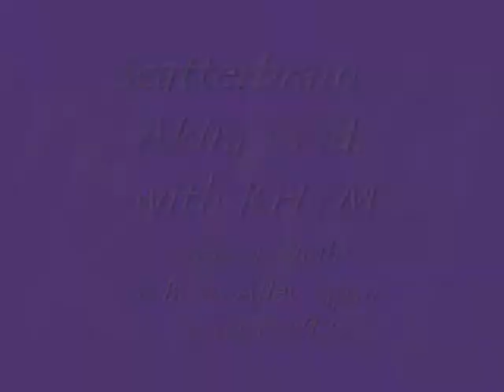Scatterbrain - Akira Wada with KHYM Live at Blues Alley Japan -Jeff Beck Night- (09/12/2010)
This is the video of the live performance of KHYM that was carried out with Blues Alley Japan on Sun, September 12, 2010.

[Member]
K: Kurazo (Drums)
H: Hamayan (Keybords)
Y: Yamatanbo (Bass)
M: Mecha-Maeda (Guitar)
M: Maru-Pf (Keybords)

[Special Guest]
Hiroyuki Otsuki(Guitar)
Akira Wada(Guitar)
Hirokuni Korekata(Guitar)
Hirotaka Izumi [Max Ozabuton](Keybord)
MISUMI(Vocal)